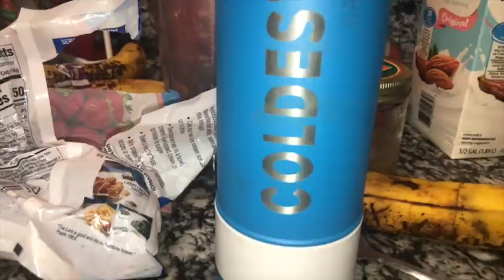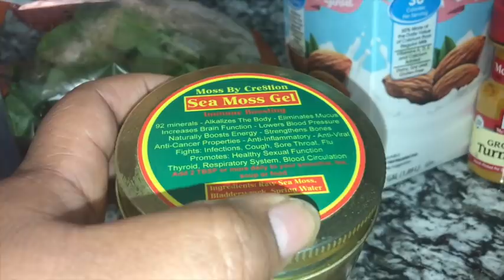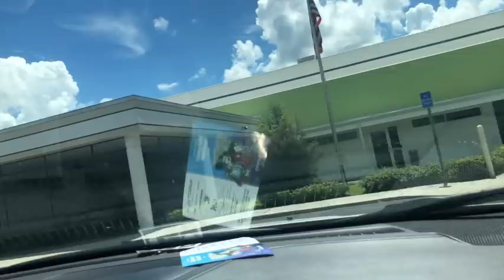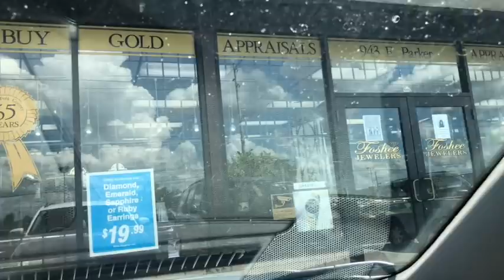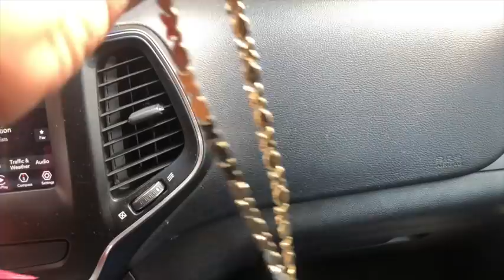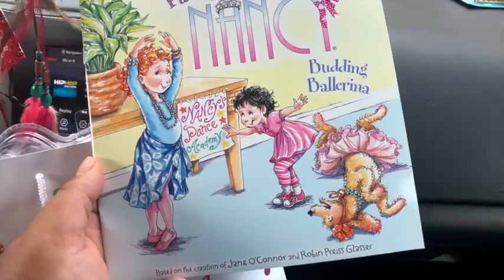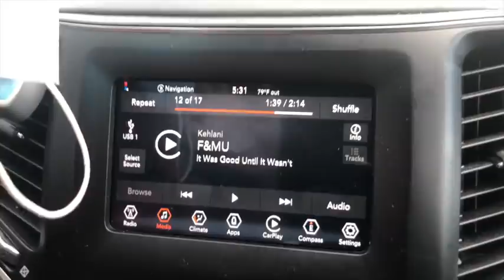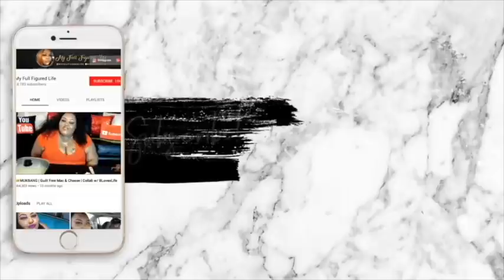🥳 HAPPY BIRTHDAY LILY| Vlog #158